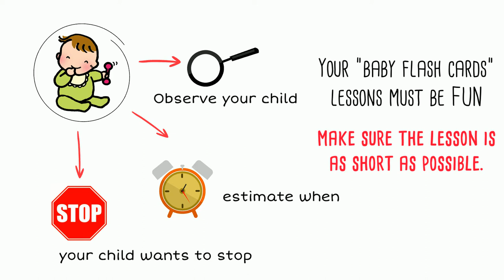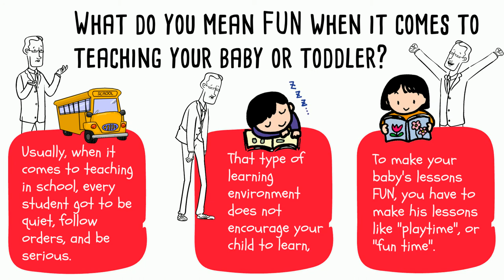How to Use Flash Cards For Baby & Toddler / Reading & Math (Glenn Doman Method and Shichida Method)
Whether you are using right brain early learning program like Glenn Doman Method, Heguru Method, or Shichida Method, or right brain education method, here we are discussing the best way to teach your baby/toddler using flashcards at home.

Here are some tips on how you can teach your baby or toddler using right brain education flash cards like "Shichida flashcards", "Heguru Flash Cards", and "Glenn Doman Flash Cards".
You can start flash cards with your baby from 0 to 3 months old up to 7 years old. It does not matter what type of flash cards you use to teach your child. It can be math, reading or encyclopedic knowledge flash cards. The tips in this video will be useful to keep your child engaged and interested in their home lessons.
once you grasp the concept, it is actually very easy to teach your baby/toddler.

brings you right brain training / early learning programs based on the theories from the Glenn Doman, Shichida Method, Heguru Education and Right Brain Education Library Method.

We have a few baby/toddler right brain learning programs.

1. Right Brain Math Audio.

Your child will learn math through FUN math songs. The math songs are based on the right brain education method.
There are songs on addition, subtraction, and multiplication. This audio math program also comes with printable math dots flash cards for you to flash together with the songs.

2. The 178 days Math Program (Red Dots and Numerals flash cards).
Here is how to teach your baby math. This program is the only printable math dots program that provides you with daily curriculum lessons. Just “Print and Teach”.
Most of the other math dots program, you have to create and organise your own lessons.
Discover how our right brain program can benefit your baby or toddler.
(178 Days Math Program Sample)

(Why Join the 178 Days Math Program)

Teach your baby/toddler using right brain education/training method.

here are other videos on right brain education

(Tips on how to make your child intelligent)